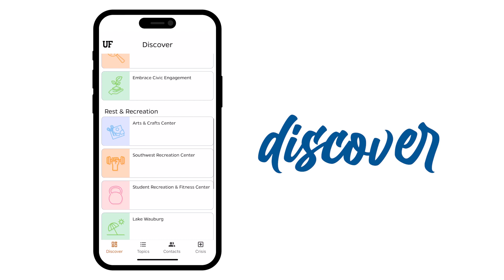Whole Gator Wellness App